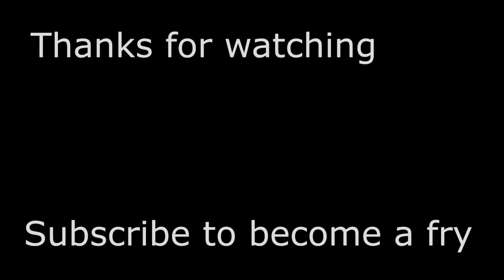Paper Mario: Games I Never Played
Nik has never played any of the Paper Mario games, so here is his take on the very first one!